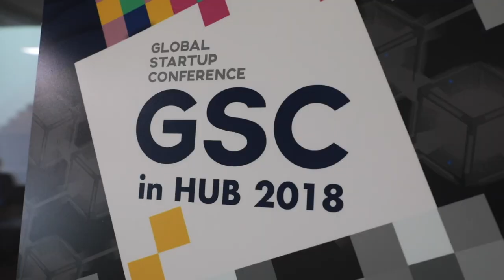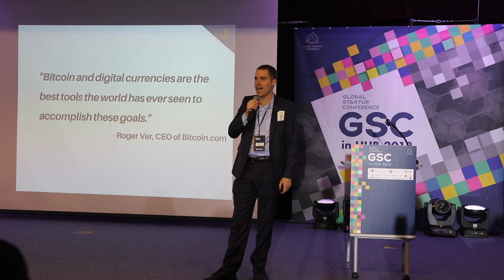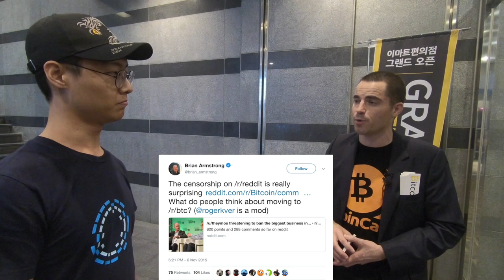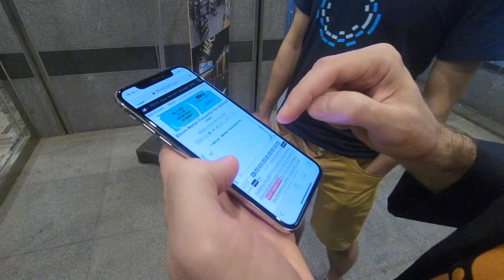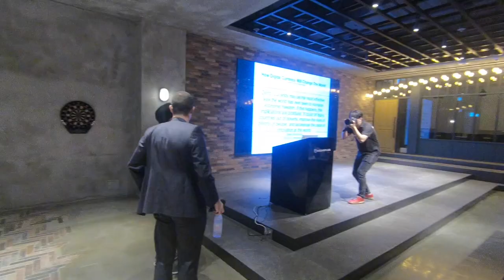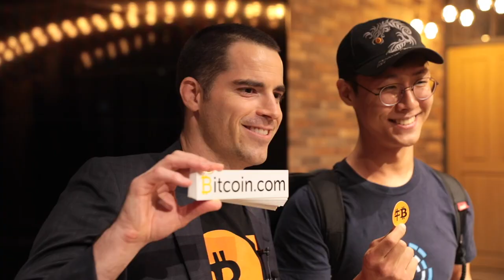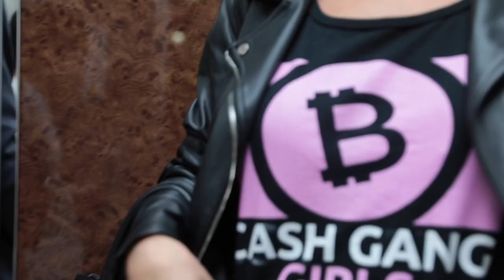Bitcoin Debate: Roger Shuts Down Blockstream supporter in Korea | Roger Ver Vlog 4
A blockstream supporter debates Roger Ver on bitcoin in our 4th vlog.

Roger recently visited Korea to bring bitcoin and cryptocurrency awareness. He visited several of the leading exchanges including Huobi & coinnest as well as giving keynote presentations at the startup conference and bitcoin cash meetup.

► What is bitcoin?

► Who are we?